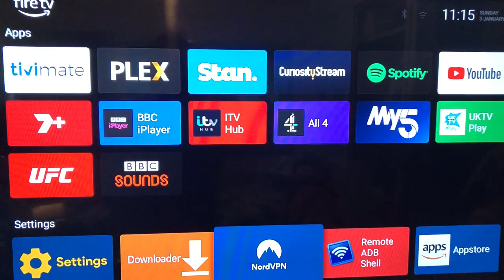NordVPN Firestick 4k Login Issue